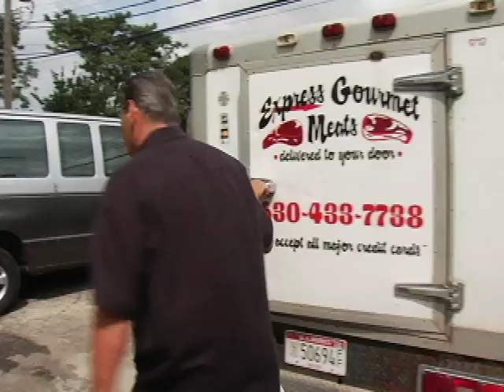Interfaith House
Pro bono video for Interfaith House -- a recovery center for ill and injured homeless men and women, located on Chicago's west side. I was the writer, producer, and director.